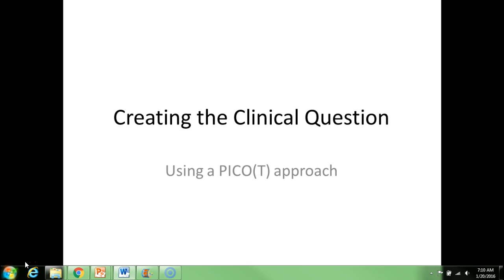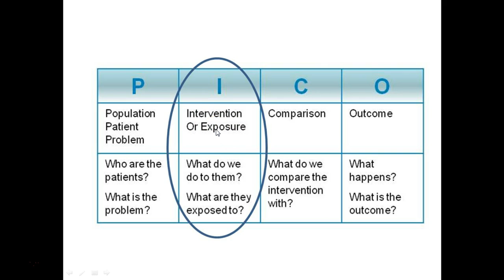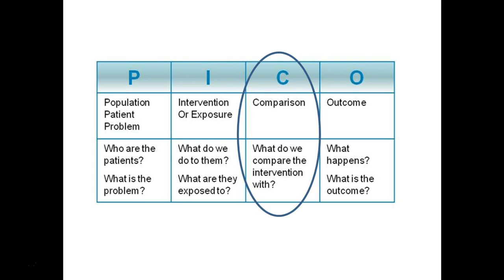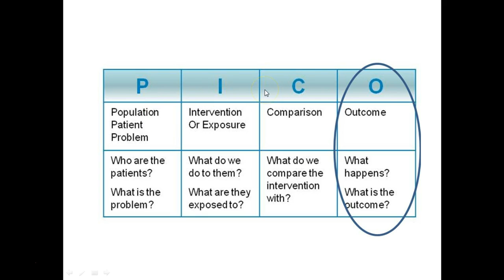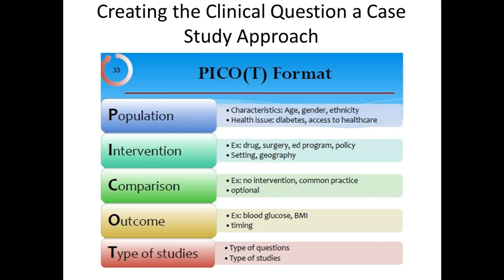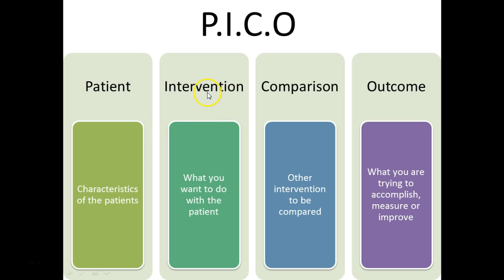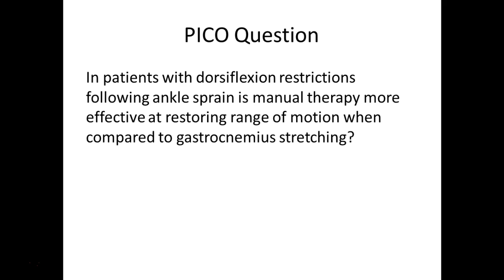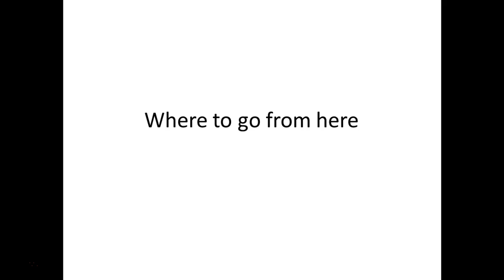PICO ATR 387